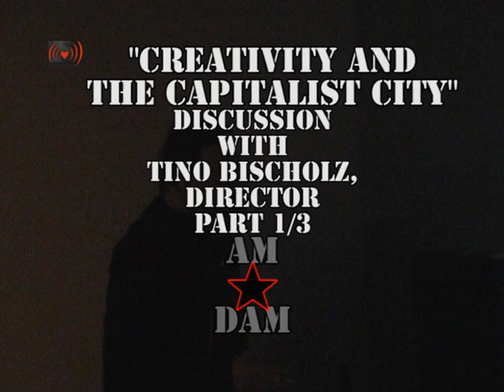Creativity & the Capitalist City.Bajesdoc discussion.Part 1/3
Creativity is fancy, glamorous and desirable. Who can be against creativity? At the same time it is used selectively for economic purposes and consists of precarious and hard work.

In this film, the search for creativity is linked to existential struggles for affordable housing and working space in Amsterdam, such as temporary accommodation, squatting, anti-squatting and some institutional synthesis: "breeding places" Amsterdam.

This film is more than a local documentary on Amsterdam. It explores the dominant urban re-/development pattern in the name of creativity. The hype around the creative city began already a decade ago, it is global in scope and about to reach its peak. It is the latest strategy for urban renewal in advanced Western capitalist cities. After Richard Florida's influential book "The Rise of the Creative Class" (2002) creativity has advanced to be the role model of urban regeneration: The New American Dream. What is new about this dream? What happens when the hype is over? Housing as a job or the Right to the City?